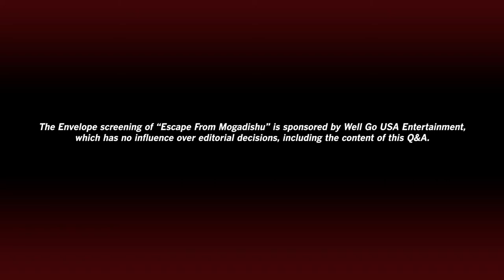‘Escape from Mogadishu’ creators on the film’s most crucial moments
“Escape from Mogadishu” director Ryoo Seung-wan says a key scene in the film occurs when the North Korean delegation arrives at the South Korean embassy in Mogadishu to share a meal. “Only a Korean can truly express the sentiments that flow between the two groups,” Ryoo says of directing the scene.